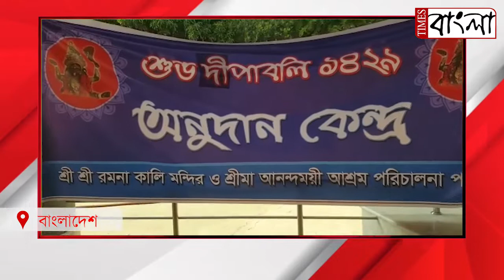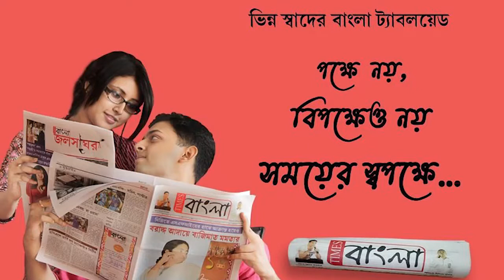ঢাকাসহ সারা বাংলাদেশে চলছে কালী পুজা ও দীপাবলিকে ঘিরে শেষ মূহূর্তে প্রস্তুতি